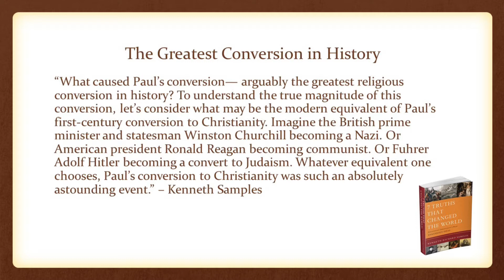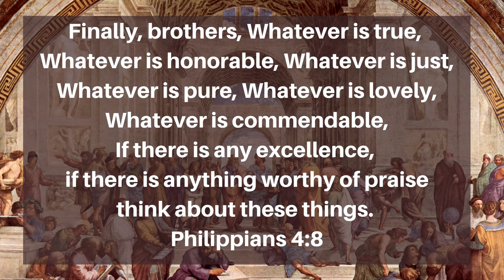Did Jesus rise from the dead? Evidence for the resurrection of Jesus Part 6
This is the sixth video of seven that I will be posting during this Holy Week in which I'll be offering numerous lines of historical evidence for the historicity of the resurrection Jesus.